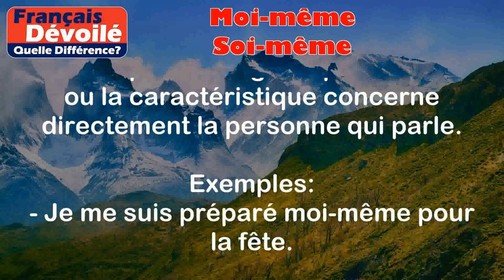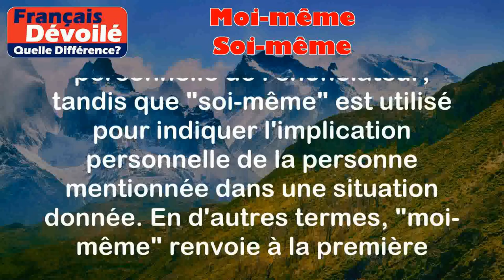Moi-même et Soi-même (Quelle Diff.)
Moi-même:
Cela se réfère à la première personne du singulier, c'est-à-dire la personne qui parle. C'est utilisé pour souligner que l'action ou la caractéristique concerne directement la personne qui parle.

Exemples:
- Je me suis préparé moi-même pour la fête.
- J'ai écrit ce poème moi-même.

Soi-même:
Cela se réfère à la troisième personne du singulier ou du pluriel, et indique que l'action ou la caractéristique concerne la personne ou les personnes mentionnées.

Exemples:
- Chacun doit prendre soin de soi-même.
- Il faut apprendre à se défendre soi-même.

Différence entre les deux termes:

La différence essentielle entre les deux termes réside dans le fait que "moi-même" est utilisé pour mettre l'accent sur l'implication personnelle de l'énonciateur, tandis que "soi-même" est utilisé pour indiquer l'implication personnelle de la personne mentionnée dans une situation donnée. En d'autres termes, "moi-même" renvoie à la première personne (l'énonciateur), tandis que "soi-même" renvoie à une troisième personne (la personne mentionnée).